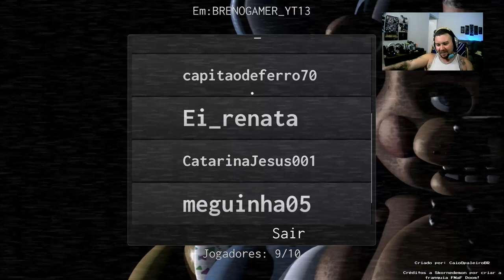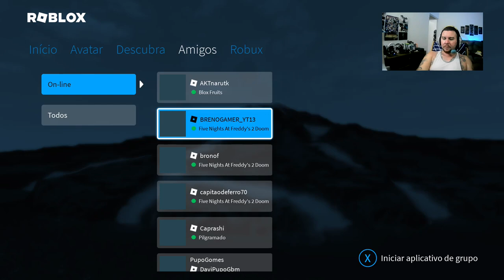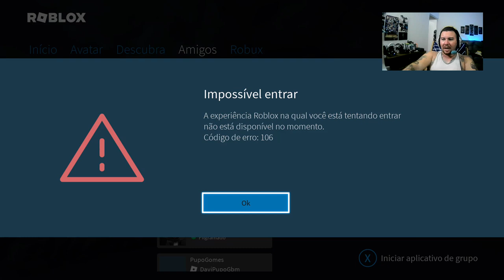Livezona de Roblox #31 ( FNAF doom ) roblox livezona megajogandoroblox .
jogosdivertidos #+18

A Livezona de Roblox foi jogado e gravado em live que acontece de segunda a domingo das 19h até as 22h podendo chegar às 00h , quintas-feiras não tem live pois é dia de curso 😎 , querendo aparecer e tentar jogar alguns jogos de Roblox com a galera será super bem vindo.

Família Mega

Acustico65 records
⁶